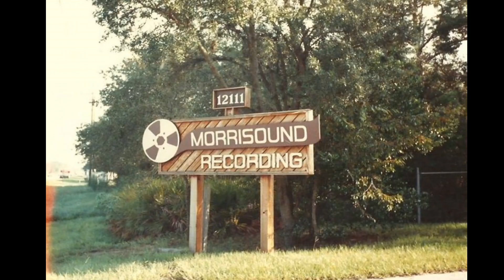Death Leprosy a história dessa obra prima do Metal Extremo (Review)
Um video review falando sobre esse grande álbum, o segundo do Death lançado em 1988,sobre a formação da banda e as músicas.